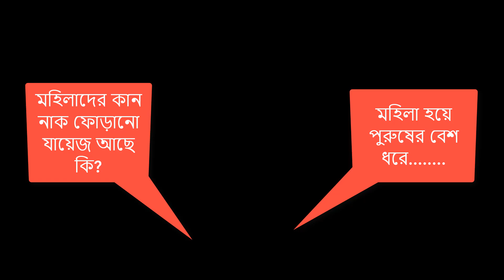Best News & Video Channel By (Jui Media TV).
আমাকে সমর্থন করুন এবং লাইক, শেয়ার, মন্তব্য, সদস্যতা বা বিজ্ঞপ্তি সতর্কতা চালু করুন.
Here you will find media news, Islamic masala and entertainment videos.
চ্যানেলটি সাবসক্রাইব করে নতুন নতুন ভিডিও দেখতে থাকুন. এখানে মিডিয়া সংবাদ, ইসলামী মাসলা এবং বিনোদন মূলক ভিডিও দেখতে পাবেন.